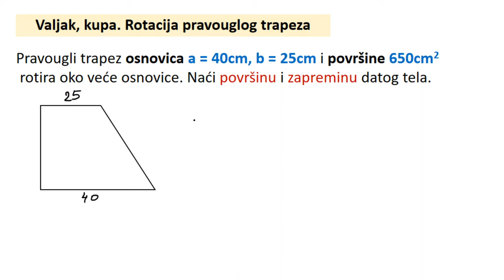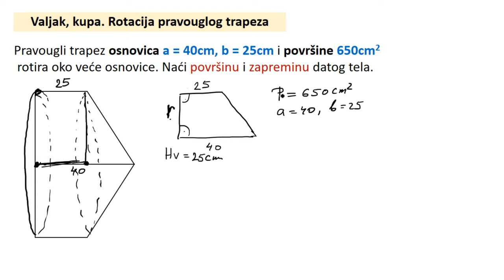Valjak, kupa. Rotacija pravouglog trapeza